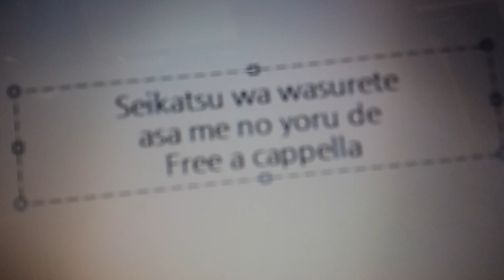生活は忘れて - 浅めの夜で Free a cappella フリーアカペラ